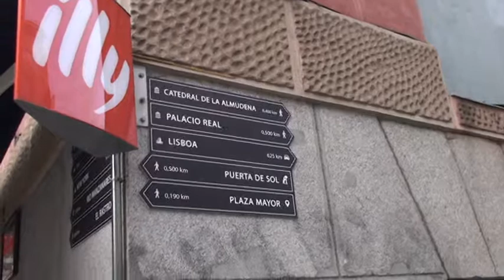Испания. Мадрид. Spain. Madrid